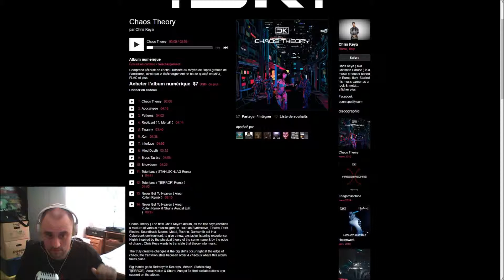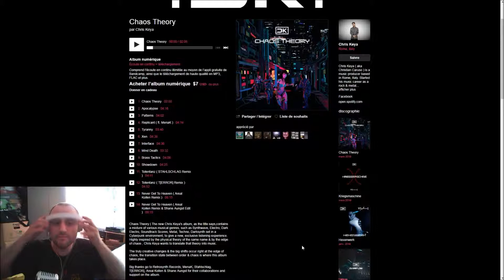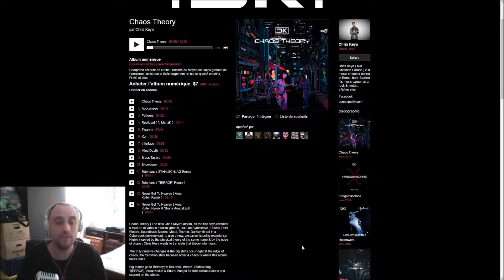ForMyTape: Chris Keya - Chaos Theory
Cette semaine,  j'ai vu plusieurs sorties, j'ai hésiter entre deux et j'ai finalement choisi celle-ci.
Avec son univers cyberpunk violent, il s'agit de "Chris Keya" et de son album "Chaos Theory" sortie le Vendredi 29 Mars 2019.